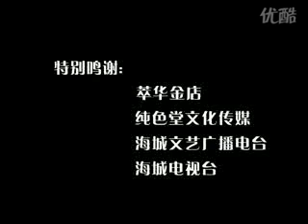2007高进演唱会片段—江山+理由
10年前的！江山出来的时候，主持人说的很好呢，一个在打拼的热血男儿，一个值得禁卫军守护的老高！老高2007年演唱会节选献上~

*版权归歌手及主办方所有，本频道仅仅提供试听，如喜欢请支持正版。
*如版权方，认为本频道有侵权行为，请联系邮箱，将永久删除此视频。